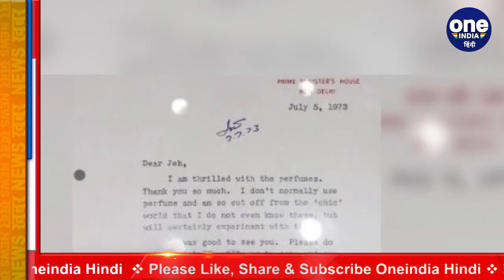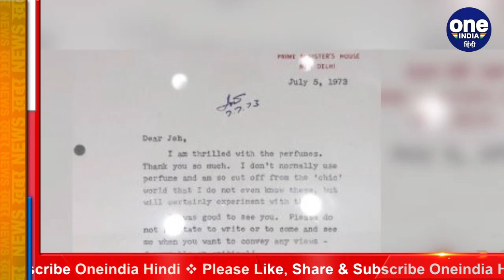Indira Gandhi Letter Viral: JRD Tata को जब Indira Gandhi ने लिखा था खत | वनइंडिया हिंदी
A letter from former Prime Minister of India Indira Gandhi is becoming increasingly viral on social media. This letter is almost 50 years old. Which he wrote to industrialist JRD Tata, owner of the Tata Group of Companies. In the letter, Indira Gandhi thanks JRD Tata for gifting her perfume.

भारत की भूतपूर्व प्रधानमंत्री इंदिरा गांधी (Former PM Indira Gandhi) का एक खत (Indira Gandhi Letter) सोशल मीडिया पर तेजी से वायरल हो रहा है. ये खत करीब 50 साल पुराना है. जो उन्होंने टाटा ग्रुप ऑफ कंपनीज के मालिक उद्योगपति जेआरडी टाटा (JRD Tata) को लिखा था। खत में इंदिरा गांधी, जेआरडी टाटा को परफ्यूम गिफ्ट किए जाने पर शुक्रिया अदा करती हैं।